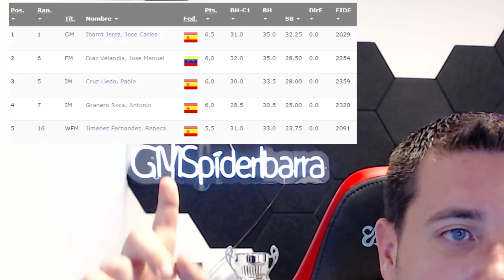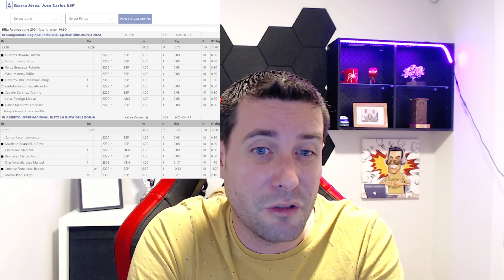MAESTRO INTERNACIONAL me RECHAZA TABLAS y pasa ESTO 🤯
🚀 Únete a mi Comunidad VIP – ¡Hazte miembro hoy y disfruta de acceso anticipado a todos mis videos, además de contenido exclusivo!

🎬 Ronda 7 del torneo de Xátiva. Me enfrento a la MI Diego Macías

📚 ¡NO TE PIERDAS MIS CURSOS DE AJEDREZ!

🚀 Curso India Antigua: Domina una de las aperturas más elegantes y efectivas.
🚀 Curso Apertura Escocesa: Aprende una de las aperturas más fuertes y favoritas de la ÉLITE con 1.e4. Únete al curso
🚀 Curso con Rey Enigma "Ataque, Jaque y Mate": Conquista el tablero con estrategias de ataque decisivas. Descubre más

¡Tu apoyo es crucial para seguir creando contenido que te ayude a mejorar!